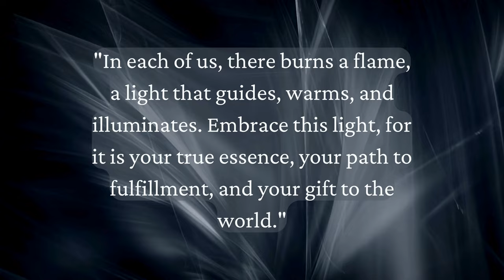Embracing Your Inner Light: A Guide to Self-Discovery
Our mission is to inspire, educate, and support you in navigating life's complexities with wisdom, compassion, and a sense of connectedness. Each video is crafted with the intention of offering insights, strategies, and inspiration to help you cultivate a fulfilling, balanced, and meaningful life.

The information provided in our videos is for educational and inspirational purposes only. It's not intended as a substitute for professional advice or treatment. Always seek the guidance of qualified professionals for personal concerns. '

Thank you for being part of our journey. Together, we can grow, inspire, and create positive change in our lives and the world around us.